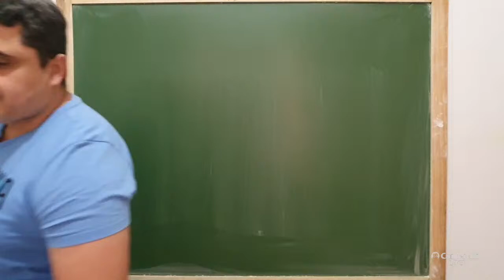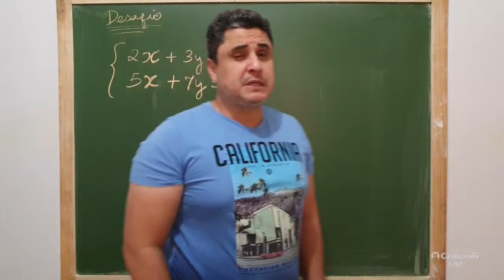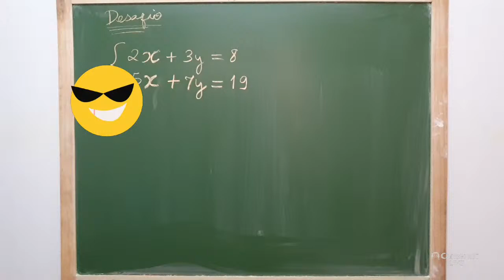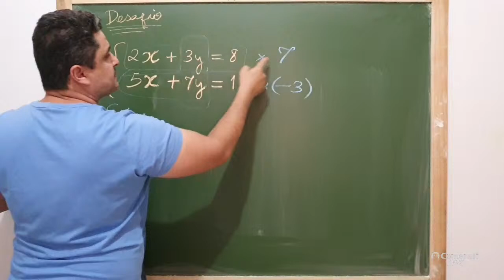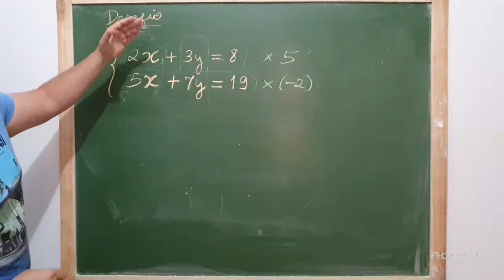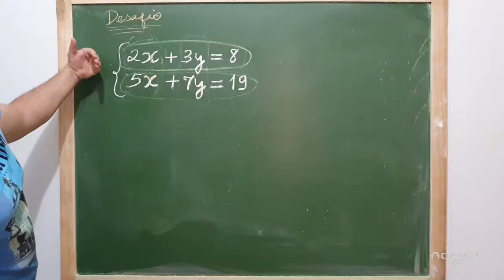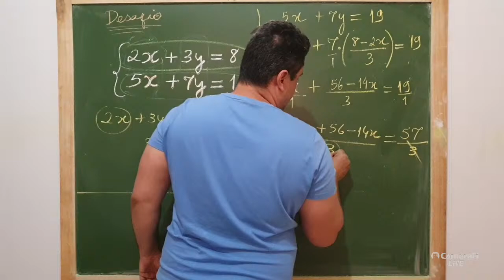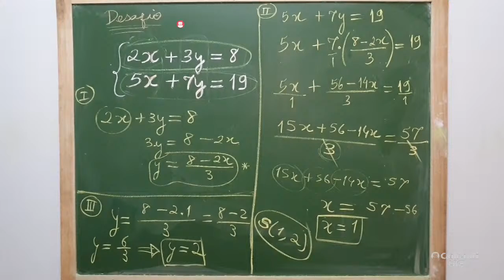Desafio (Sistema Linear)